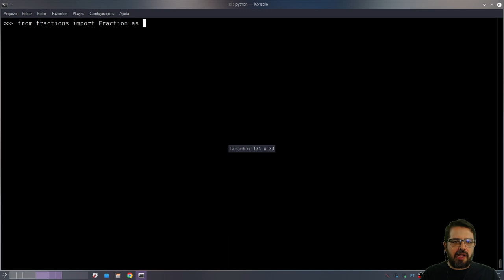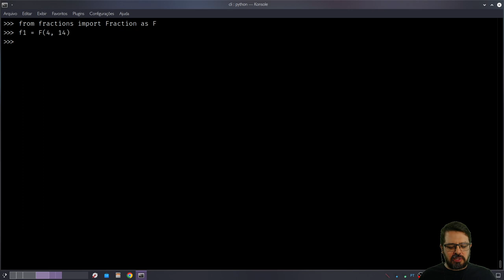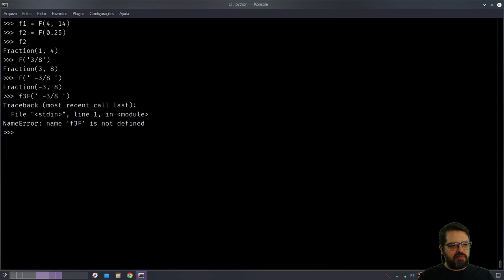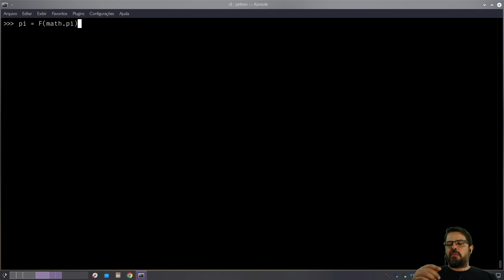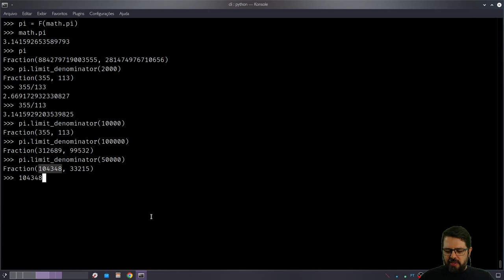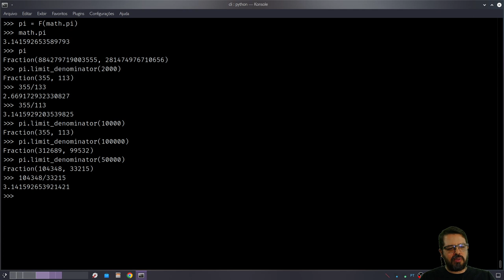Cálculo de frações em Python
Módulo Fractions, simples, mas muito útil, da biblioteca padrão do Python. Num mais perca tempo calculando MMC de denominadores ou simplificando frações.